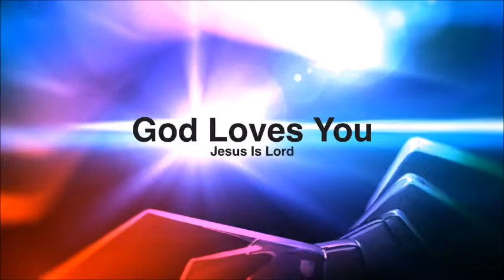The power of interceding prayer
In this Video we will be talking about how we have to pray for other and not just ourselves.

may jsus peace be with you
God Bless